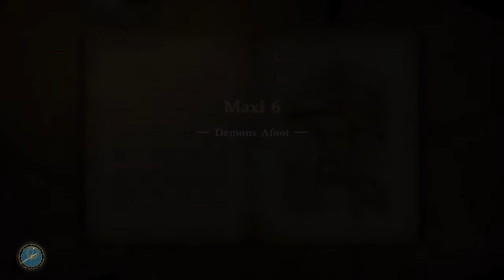Part 2 - Soul Calibur Story Mode